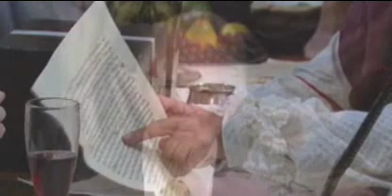America's 400th Anniversary - Part 5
The Virginia Company lands at Cape Henry, VA on April 29, 1607. The 400th anniversary of this landing is coming up on April 29th!